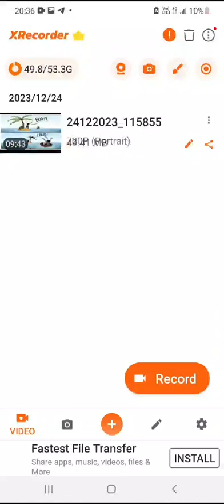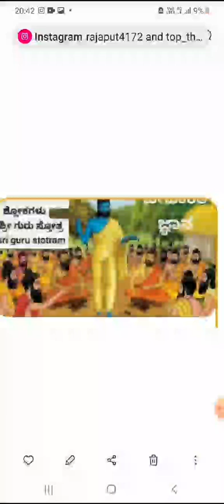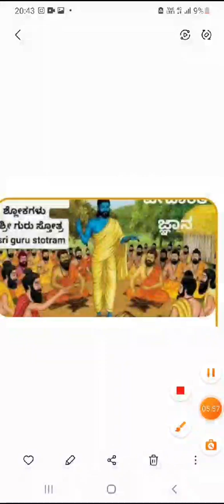ಗುರುವಂದನಾ ಕಾರ್ಯಕ್ರಮದ ಭಾಷಣ. ಶಿಕ್ಷಕರ ದಿನಾಚರಣೆ ಭಾಷಣ.Teachers day speech for High school students,teache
ಗುರುವಂದನಾ ಕಾರ್ಯಕ್ರಮ ಭಾಷಣ...teacher dat speech..